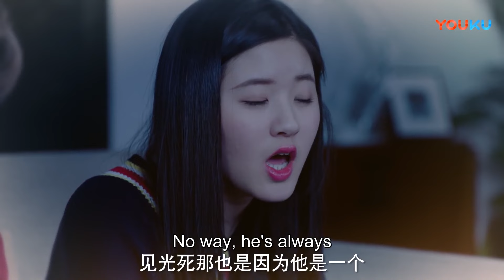💖小嬌妻摔角把高跟鞋摔斷了，霸總立刻背起她，還溫柔地哄她！【最动听的事I Hear You】赵露思